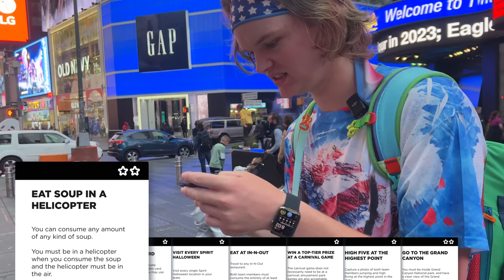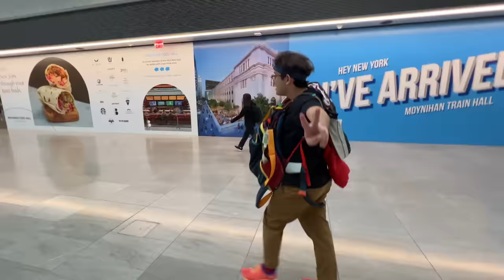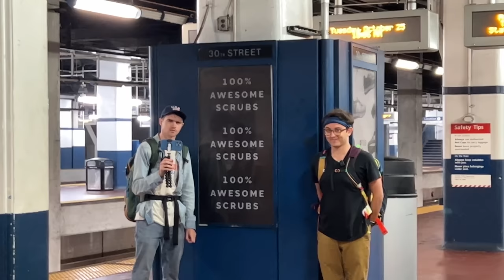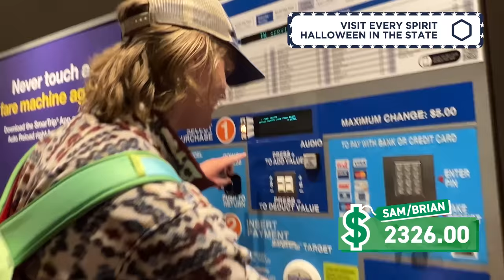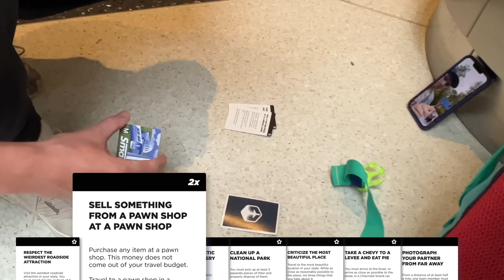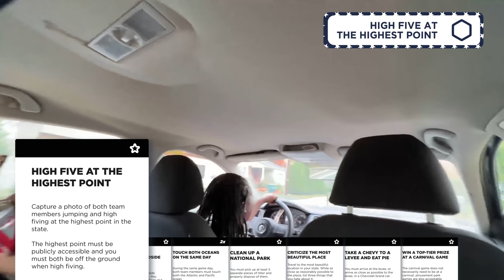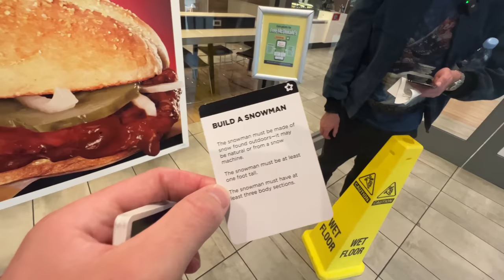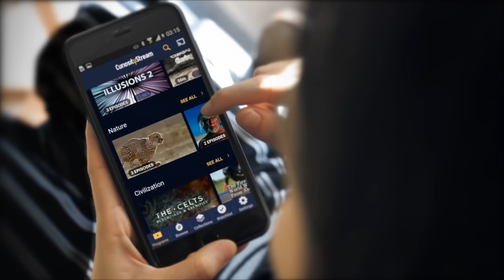We Raced To Visit The Most US States In 100 Hours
Watch the next episode of Jet Lag right now on Nebula

This season, follow Adam and Ben versus Sam and Brian as they travel across the country competing for control over the most US states. They’ll have 4 days to travel to as many states as possible, complete challenges from their deck, and desperately try to defend their territory from this season’s newest twist: battles.

Editing by Adam Chase, Ben Doyle, Henry Ariza, Ryan Alva
Motion Graphics by Lili Pereira, Max Moser, Josh Sherrington, Maddy Haynes, Sara Stoltman, Aelee Vang, Derek Brown, Mikaila Blackburn, Neel Sawant, Parker Simmons

The production has offset 10x its estimated carbon impact through The Wren climate portfolio